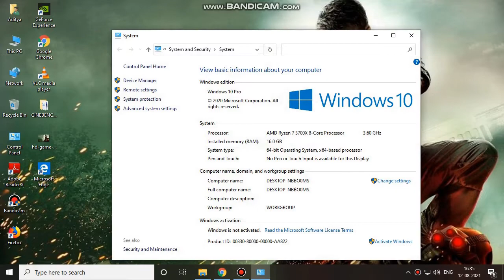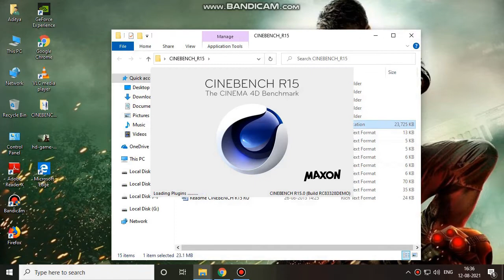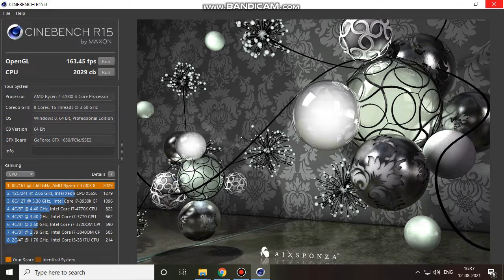Ryzen 7 3700x PC Build | Editing, Productivity & Streaming | 95K Budget | Jan-22 | Bhopal | Hindi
PC Specs:
● CPU : AMD Ryzen 7 3700x
● GPU : MSI 1650 4GB DDR6
● RAM : XPG 3200MHz 16GB (8*2)
● MOTHERBOARD : MSI B550M Pro VDH Wifi
● SSD: Samsung 250GB Nvme
● HDD : Segate 1TB 7200RPM
● Case: Cooler Master MB511
● Power Supply: Theramaltake 550w
● CPU Cooler: Deep Cool 240MM
● OS: Windows 10 Pro